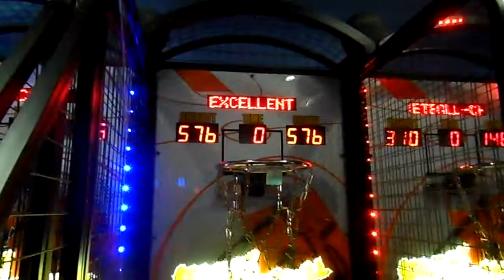Street basketball- 576Point By HARUHARU